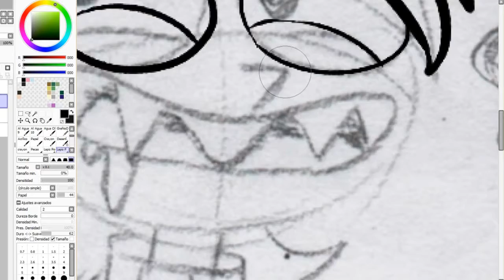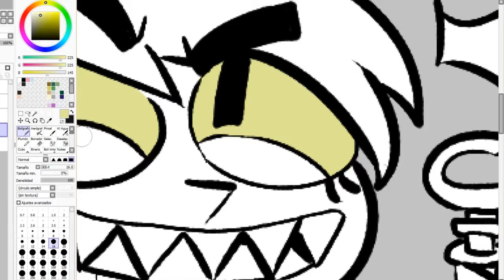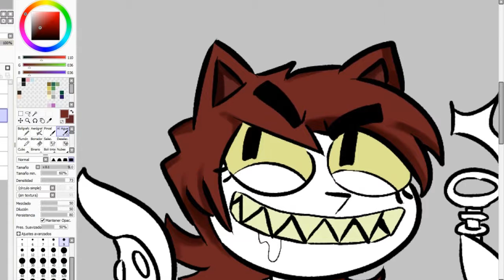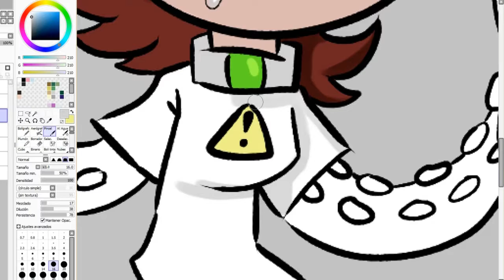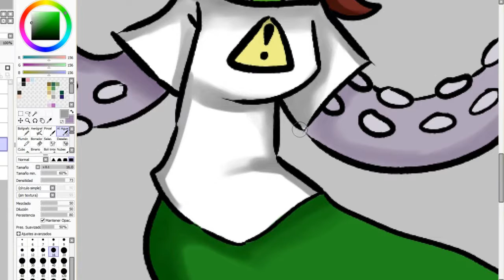Lotería trade - Kilmy Speedpaint (SKULLYDRAWS)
"Útil para abrir muchas cosas."

Si les gusta lo que hago, SIGAN MIS REDES!